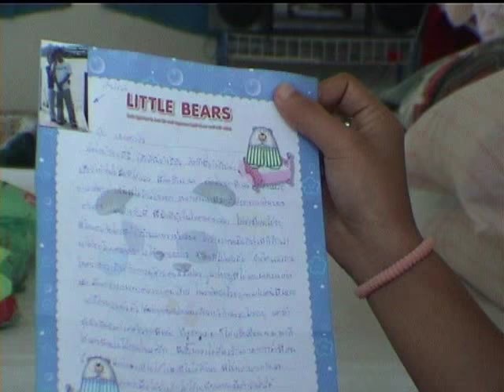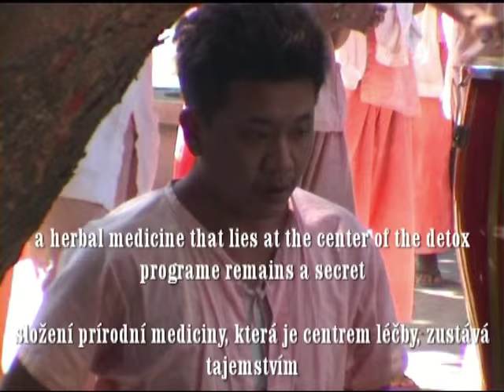Tham Krabok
Tham Krabok is considerd as the hardest antidrugs therapy.